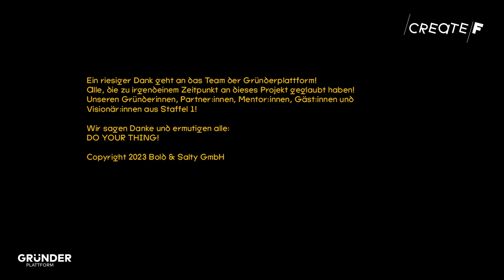Veganer Schwangerschaftstest I PHAEOSYNT - Stephanie & Alina I CreateF - The Female Founders Show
Stephanie Pfeil-Coehnen und Dr. Alina Eilers gründen im medizinischen Bereich:

Mit unseren Antikörpern aus Kieselalgen bringen wir den ersten veganen Schwangerschaftstest auf den Markt. Phaeosynt produziert als erstes Unternehmen weltweit Antikörper in Kieselalgen und ermöglicht somit eine pflanzliche Alternative zu herkömmlichen Antikörpern aus Tieren oder tierischen Zellkulturen.

Aus dem ersten Jahrgang inspirieren uns noch heute besonders: Diana zur Löwen, Fränzi Kühne, unsere Investorinnen Svenja Lassen, Bettine Schmitz, Katja Ruhnke, Conny Hörl, unsere Gründerinnen Ivana Perbi-Ohlheiser mit ihrem Fashion Rental Startup Ward'Robe Affaire, Nina Heine mit Shit2Power, Lisa Ihde mit best dressed, Natalie Krakowski mit ihrer veganen Käsealternative Caesekrake oder auch Michaela Stauch mit ihrem Sturzerkennungsschmuck, TO BE family Gründerinnen Kathrin Tölle und Isabell Berghoff, unsere Mentorinnen Mira Jago, Claire Siegert und Victoria Arnhold von Businettes, unsere Partner:innen von Google for Startups, YouTube, vom Hafven, der Leuphana, dem Strascheg Center for Entrepreneurship, hannover impuls, uvm.

Diesmal mit dabei sind:
OXIVIT - Oxana Witmann
CO-FOUNDER MATCH - Isabella-Maria Carmone
PLANCE ENERGY - Stefanie Balzarek

t3n
Heise (Ansgar Heise, Andreas Lenz)